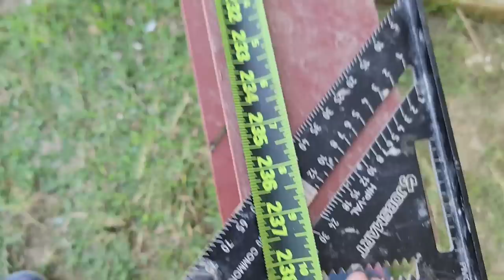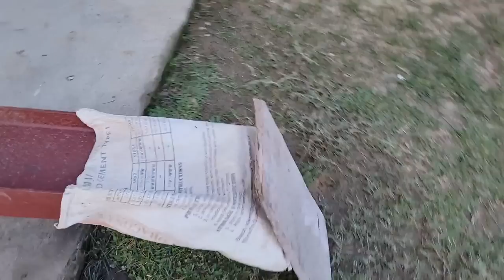Philippines Beach House Build Day 355 Pavilion Deck Begins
In today's episode we make some wonderful progress around the place. The big move is the iron work with the I-beams. Cutting the heavy steel and placing it for the next major project. More stonework takes place as well making the place more and beautiful. Painting cleaning it up making the place tidy.